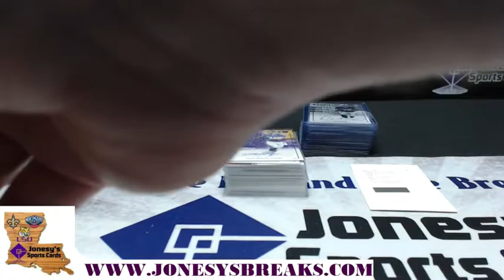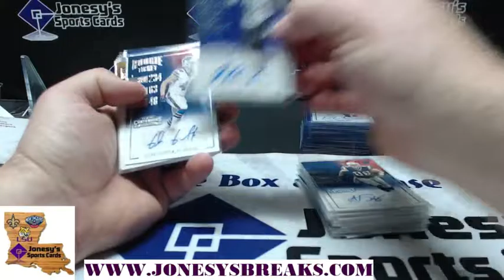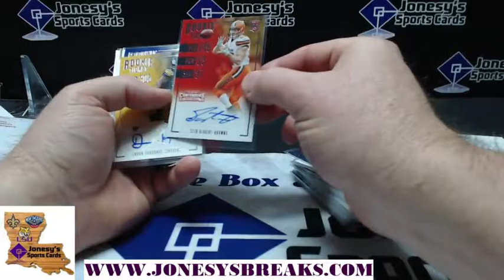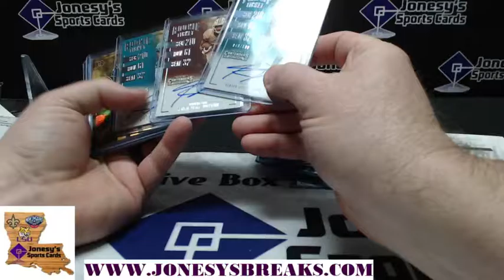2016 Contenders Football Random Team #3 Hit Recap.